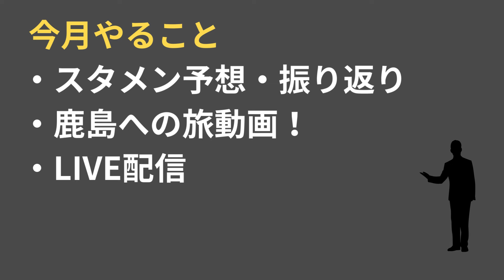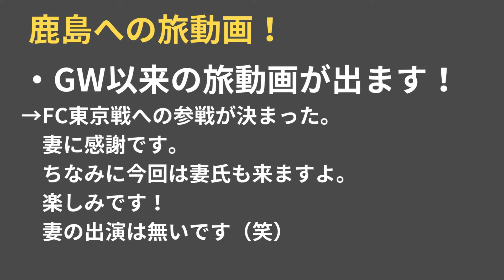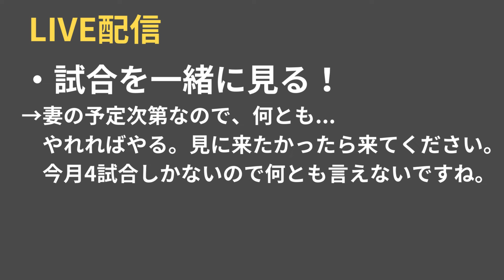7月へ向けて太郎丸からのお知らせ